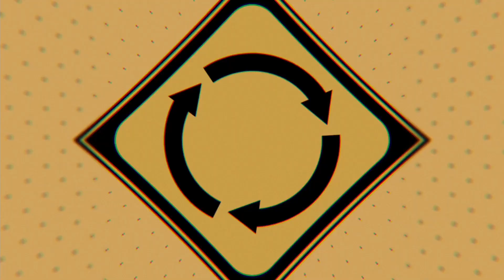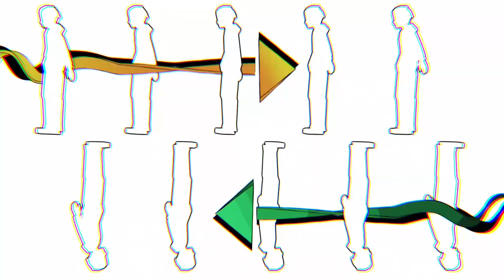【新すばせか】今作の渋谷はタイムリープしている!?考察しながら新たなる死神ゲームを実況していくぞ！【新すばらしきこのせかい 実況 Part1】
新すばらしきこのせかい実況 再生リスト

　CHARACTER DESIGN:TETSUYA NOMURA & GEN KOBAYASHI & MIKI YAMASHITA